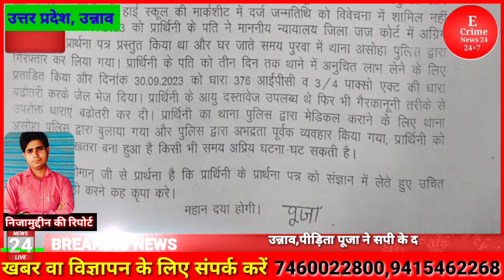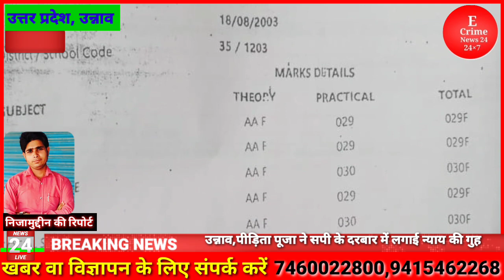UP Live:उन्नाव,पीड़िता Pooja ने SP के दरबार में लगाई न्याय की गुहार Asoha थाना की Police ने ढाया कहर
Ecrime News 24,UP Live:उन्नाव,पीड़िता Pooja ने SP के दरबार में लगाई न्याय की गुहार Asoha थाना की Police ने ढाया कहर